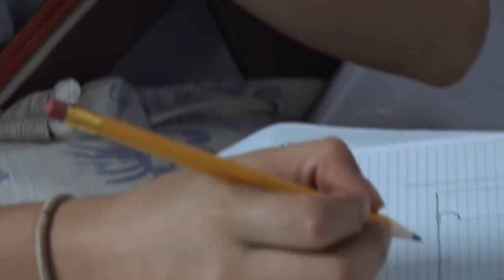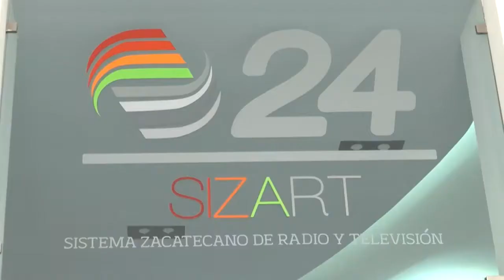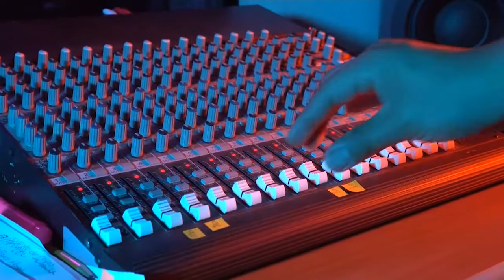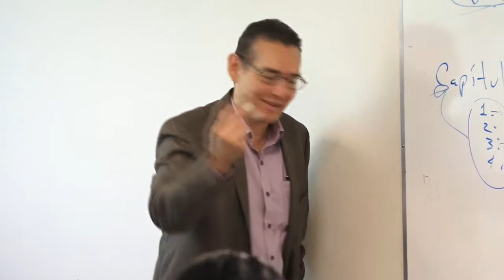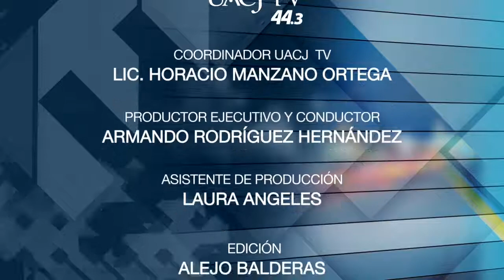Énfasis / 4 de Septiembre 2017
VI Seminario Entre Pares
ENTREVISTA
Dr. Juan Francisco Hernández
Coord. de Investigación y Posgrado IIT
Mtra. Claudia Ivette Legarreta
Posgrado de IADA